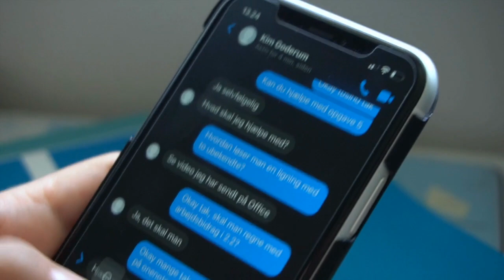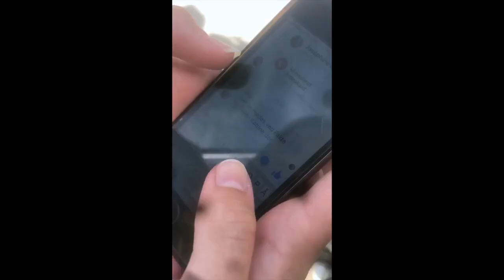Herlev Privatskole Sidste Skoledag 2020